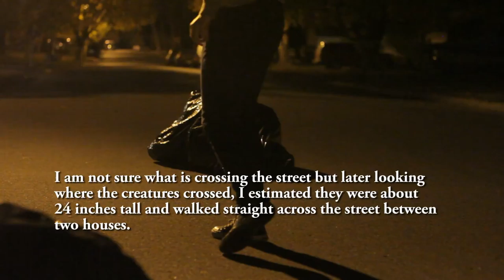Unexplained creatures caught on video HD Canon 7D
While reviewing footage of the short film Bag, I noticed something walking in the distance. After lots of reviewing and showing everyone I could we decided that it didn't seem like a normal animal. It seems to be taller than it is long and doesn't have a tail. I have no clue what it is. Possibly an Alien? A baby bigfoot? I seriously don't have any good guess but the more I watch the more I wonder. Anyway lets leave it up to the community to help decide so tell me what you think it is. I can later do more investigation about it if needed and we will eventually give people access to the HD source footage.

The footage was shot on canon 7d